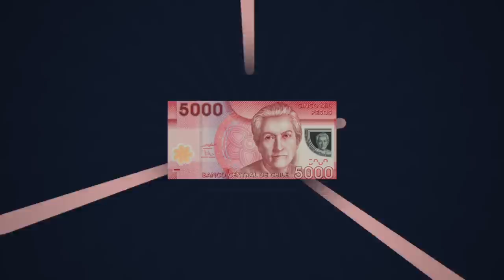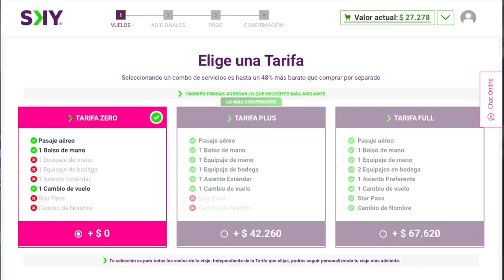San Pedro de Atacama on a Budget | Tips and Tricks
*this was all before the pandemic hit. Remember what this felt like to not wear a mask? Be in a car talking to a friend and traveling around? Here's a reminder!

San Pedro de Atacama, Chile